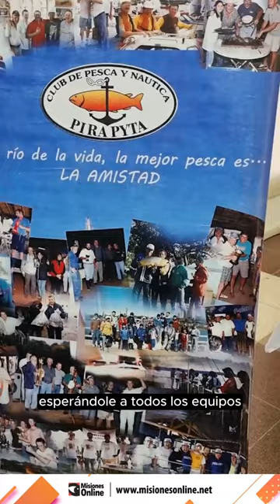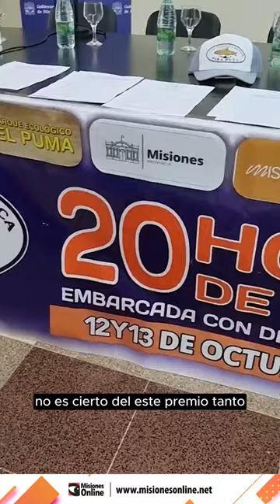Se realizó el lanzamiento de la 51° edición de las 20 horas de pesca embarcada en el Pirá Pyta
🎣 Se realizó el lanzamiento de la edición 51 de las 20 horas de pesca embarcada, que se llevará a cabo los días 12 y 13 de octubre. 🗓️ Oscar "Ata" Bossi, presidente del club, destacó la gran expectativa que genera el evento, y contó que este año el torneo rendirá homenaje a Víctor Alfredo Bonifato, una figura trascendental en el mundo de la pesca.